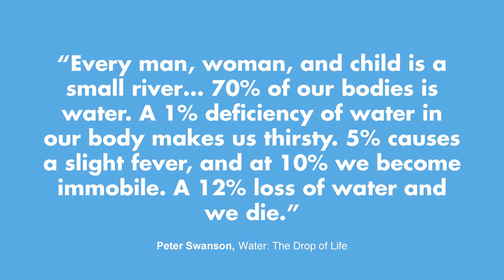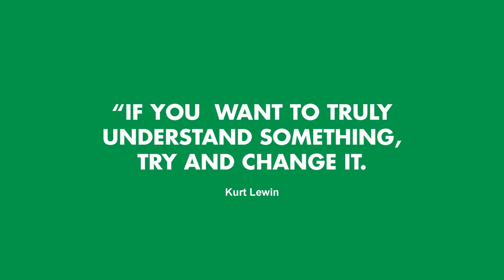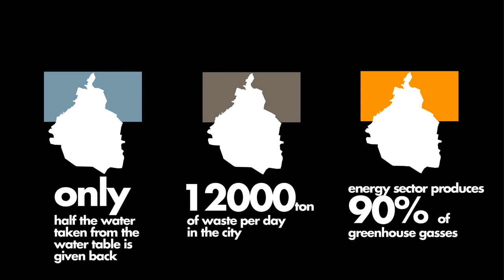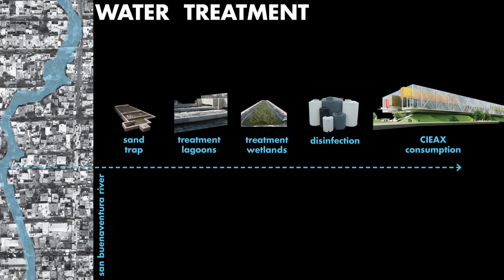Enrique Norten_TEN Arquitectos_WEF.wmv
World Economic Forum 2012
Davos-Klosters
"The architecture of change"
Enrique Norten/TEN Arquitectos